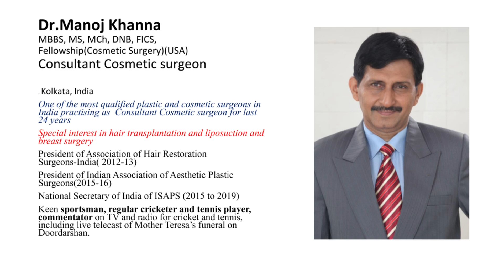Enlarged male breast surgery reduction in Kolkata || Gynecomastia. Dr.Manoj Khanna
Gynecomastia has increased enormously in the last few years. The self-esteem of males gets dented when the size of their breasts enlarges abnormally during puberty and adolescences due to excess breast tissue and fat. It sometimes even leads to psychological problems as they feel shy to take off their clothes in front of others in the swimming pool or gym. If your breast is also over-developed during adolescence, it could be because of  hormonal problems.

Dr.Manoj Khanna is the pioneer for correction of gynecomastia in India  under only local anaesthesia. This technique where the patient does not need to be admitted in the hospital and is awake throughout the operation and goes home immediately after the procedure has made Dr. Khanna the best doctor for correction of enlarged male breast in Kolkata and India.

There is no medical treatment for gynecomastia. The surgery of correction of enlarged male breasts is usually done by Dr.Khanna under local anaesthesia where the patient is awake and does not need general anaesthesia. This problem can be corrected permanently through a simple male breast reduction surgery for correction of gynecomastia. Liposuction is done initially to remove the excess fat in the breast, followed by gland excision if necessary. Our doctor will make a cut at the edge of the lower half of the areola to remove the excess male breast tissue. It takes 2-3 hours to complete the surgery and the patient gos home immediately after the procedure. Male breast reduction surgery or gynecomastia operation has no side-effects and many young males are extremely relieved after the operation and feel that they have got a new life.

Cost of Male Breast Reduction or Gynecomastia surgery

Dr. Khanna is one of the most experienced and best doctor for  enlarged male breast reduction in Kolkata and  India, and is the pioneer of doing male breast reduction in Kolkata under local anaesthesia without any hospitalisation. He has done more than 900 operations to correct gynecomastia.  The cost of male breast reduction in Kolkata is very economic with Dr. Khanna as the patient does not need general anaesthesia or has to be hospitalised.

Approach Us For Male Breast Surgery
* Dr. Manoj Khanna is a pioneer in India for correcting enlarged male breasts or gynecomastia under local anaesthesia only.
* The patient doesn’t have to be admitted to the hospital and can go home immediately after the surgery and is usually done under local anaesthesia.
* Dr. Khanna is one of the leading doctors for correction of enlarged male breasts in Kolkata and India.
* Use advanced techniques so that your breast surgery is completed with least hassles and you stay assured of getting naturally appealing results.
* The results are permanent and are available at the most affordable prices.